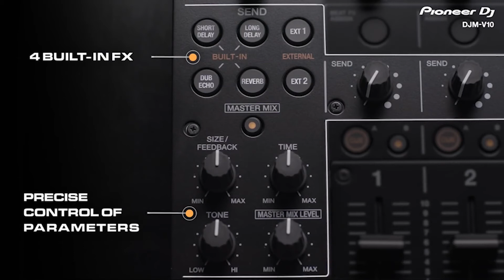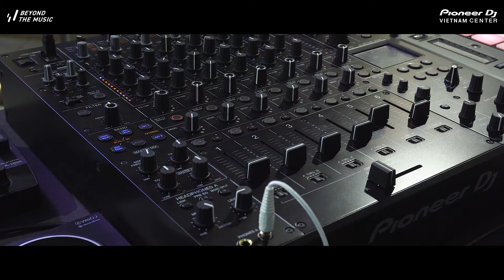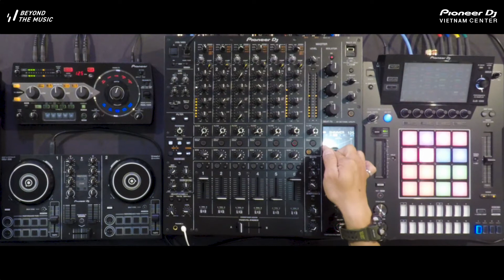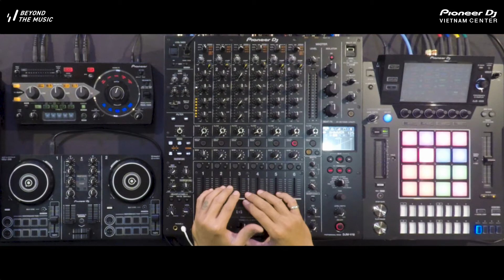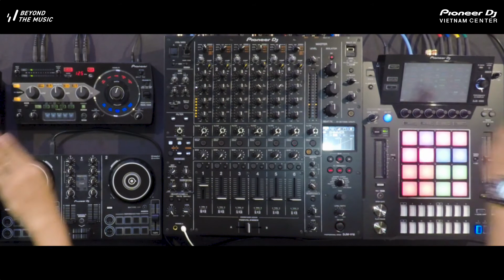DJM-V10 | Ep.3 : SEND/RETURN & BUILT-IN FX - Hướng dẫn sử dụng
Hãy cùng Ro-TUNE tìm hiểu về tính năng SEND/RETURN & BUILT-IN FX trên mixer DJM-V10.
Series hướng dẫn sử dụng mixer DJM-V10 bao gồm 10 tập được thực hiện bởi Ro-TUNE. Hy vọng sau series này sẽ cho các bạn hiểu rõ hơn về các tính năng nổi bật trên mixer 6 kênh DJM- V10.

Episode 3: SEND/RETURN & BUILT-IN FX

DJM-V10 là thiết bị mixer 6-kênh hoàn toàn mới đến từ Pioneer DJ. Với các tính năng mới và nổi trội như 4 dãy tần EQ, MULTI I/O, Isolator..., mixer hứa hẹn sẽ mang đến cho người dùng một trải nghiệm tuyệt vời cùng một chất lượng âm thanh ưu việt.

🏢 Địa chỉ: 649 Điện Biên Phủ, Phường 1, Quận 3, TP.HCM
📞 HOTLINE: 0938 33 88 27